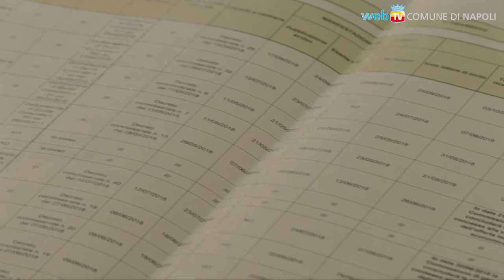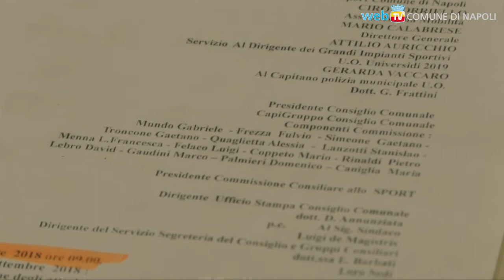Universiadi, la Commissione prende atto dell'avanzamento dei lavori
Oggi si è riunita la Commissione consiliare sulle Universiadi: il punto sulle procedure e sui lavori per prepararsi al meglio all'evento del 2019.